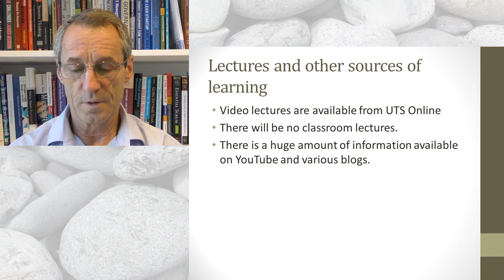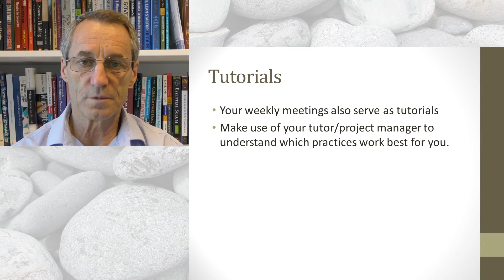SDP 2015 classroom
Briefly describes the classroom activities